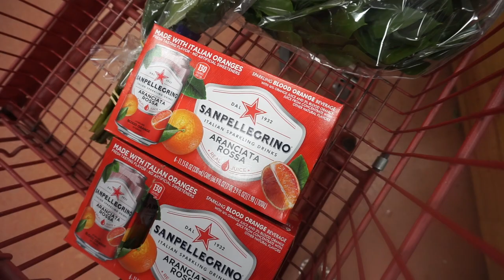Vlog | Late Night Clean With Me & Organizing the Play Room, Baby's First Food, & Nails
Water Bottle

My Filming Equipment:
Lens for DSLR
Vlog Camera